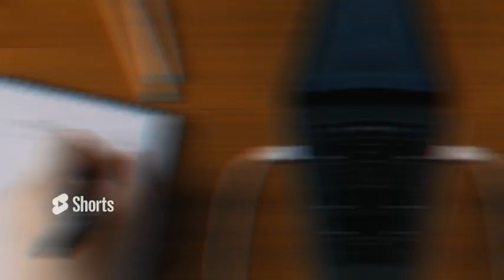Venus Williams refuse to play Transgender Player